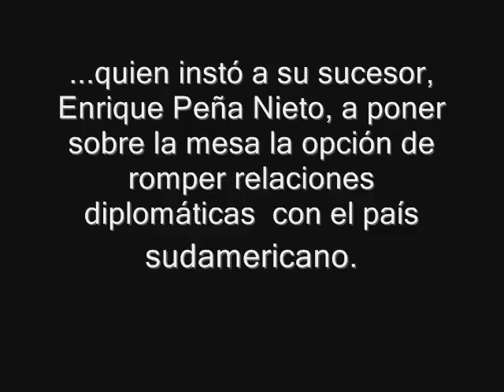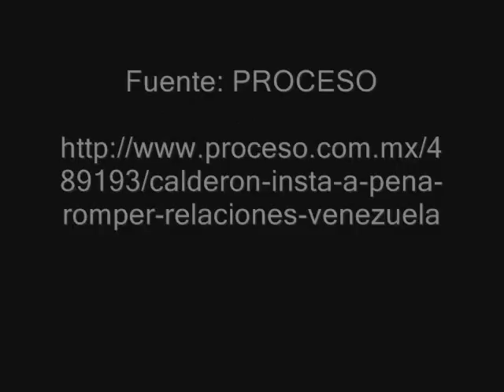Calderón insta a Peña romper relaciones con Venezuela